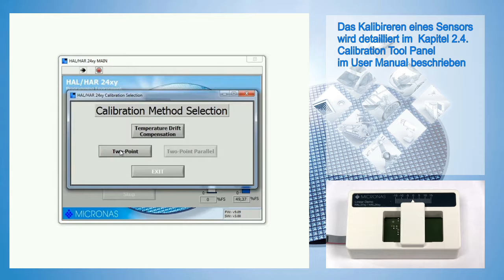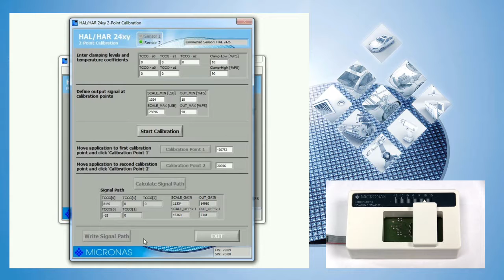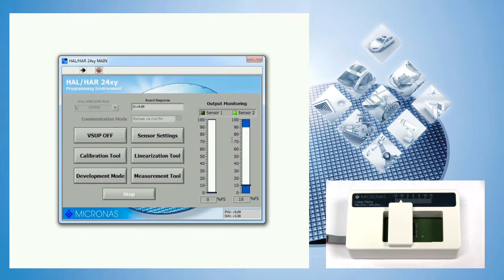HAL HAR 24xy Program Environment (3/6) - Calibration Tool | Micronas